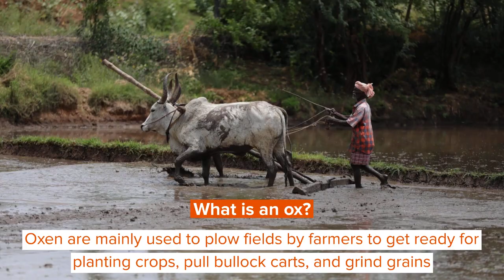Difference Between Ox And Bull: Facts To Identify Them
We have heard the terms ox and bull both being used to describe adult male cattle. However, do they both refer to the same animal?

The answer is no, though both are indeed adult males of the same species, their roles on the farm are quite different! Bulls are used mainly for breeding purposes, whereas oxen are used to do the heavy lifting on the farm. Compared to bulls, oxen are also far less aggressive, and quite docile in nature. Physically, they are slightly different as well. Bulls are generally much more muscular at first glance due to their increased male testosterone levels, whereas oxen are larger and heftier.